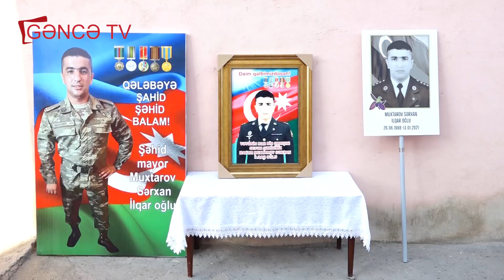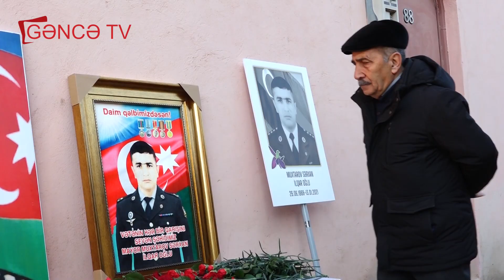Gəncədə şəhid mayor Sərxan Muxtarovun barelyefinin açılışı olub.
Qırx dörd günlük Vətən müharibəsində şəhid olmuş mayor Muxtarov Sərxan İlqar oğlunun yaşadığı evdə barelyefinin açılışı olub.
Açılış mərasimində şəhidin ailə üzvləri, Milli Məclisin deputatı Naqif Həmzəyev, Yeni Azərbaycan Partiyası Gəncə şəhər təşkilatının əməkdaşları, Nizami və Kəpəz rayon bələdiyyələrinin sədrləri, şəhidin yaxınları, dostları və içtimaiyyət nümayəndələri iştirak ediblər.
Mərasimdə Prezident, Müzəffər Ali Baş Komandan İlham Əliyevin rəhbərliyi ilə qazanılan Qələbədə şəhid olan əsgərlərimizin cəsarətindən danışılıb, Vətən qarşısında öz borclarını ləyaqətlə yerinə yetirənlərin xatirəsinin xalqımız tərəfindən daim əziz və uca tutulacağı söylənilib.
Millət vəkili Naqif Həmzəyev çıxış edərək bildirib ki, Azərbaycan 44 günlük Vətən müharibəsində bir yumruq olaraq düşmənin başını əzib və ərazi bütövlüyünü bərpa edib. Ölkəmizin dünyada nüfuzu və layiqli yeri Vətən müharibəsindəki Zəfərdən sonra daha da möhkəmlənib. Vətən üçün canından keçən qəhrəmanların, Sərxan kimi şəhidlərimizin əziz xatirəsi xalqımızın qəlbində əbədi yaşayacaq.

Sonra barelyefin açılışı olub, önünə tər gül dəstələri düzülüb.
Şəhid Sərxan Muxtarovun ailəsi onlara göstərilən diqqət və qayğıya görə Müzəffər Ali Baş Komandan İlham Əliyevə, Birinci vitse-prezident Mehriban xanım Əliyevaya təşəkkürünü bildirib.
Qeyd edək ki, Azərbaycan Silahlı Qüvvələrinin mayoru, Vətən müharibəsi iştirakçısı Sərxan Muxtarov Heydər Əliyev adına Azərbaycan Ali Hərbi Məktəbində təhsil alıb. Füzulinin, Cəbrayılın, Qubadlının, Laçının və Zəngilanın azadlığı uğrunda gedən döyüşlərdə vuruşub. Müharibə bitdikdən sonra Qubadlı rayonunda xidmətini davam etdirən tabor komandiri Sərxan Muxtarov 12 yanvar 2021-ci ildə həmin yerdə vəzifə başında minaya düşərək şəhidlik zirvəsinə ucalıb.
Muxtarov Sərxan İlqar oğlu Azərbaycan Prezidenti İlham Əliyevin Sərəncamına əsasən ölümündən sonra "Vətən uğrunda" medalı ilə təltif edilib.